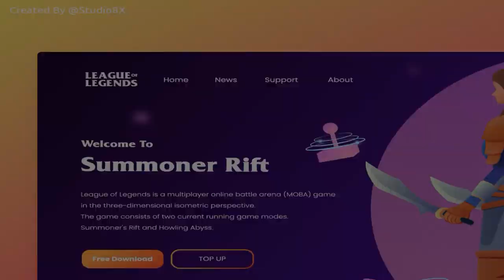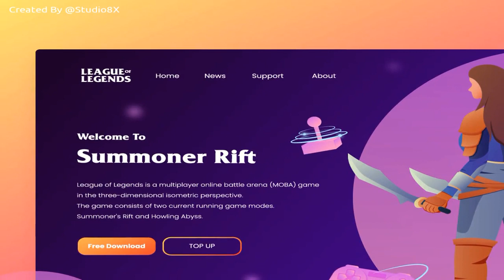League of Legends LOL ! Lonely Nights, Pop Songs, NoCopyrightSounds Gaming Music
Audio Library is the safest YouTube channel. You’re free to use this song in any of your videos